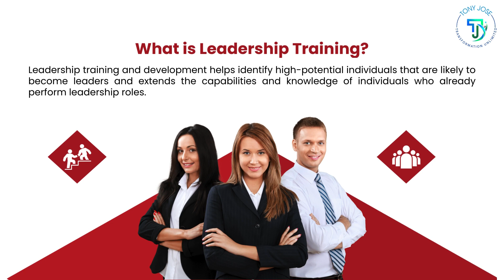Step into Your Leadership Potential with Dr. Tony Jose's Mentorship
In the dynamic world of modern business, effective leadership is more crucial than ever. Whether you're an aspiring leader or a seasoned executive looking to refine your skills, mentorship can be the key to unlocking your full potential. Dr. Tony Jose, a renowned expert in leadership development, offers a transformative mentorship program designed to elevate your leadership capabilities and set you on a path to success.

Dr. Tony Jose brings a wealth of experience and a proven track record in leadership coaching. His approach is grounded in both theoretical knowledge and practical application, ensuring that mentees not only learn the principles of effective leadership but also how to apply them in real-world scenarios. His mentorship program is tailored to meet the unique needs of each individual, providing personalized guidance that addresses specific challenges and goals.

One of the core components of Dr. Jose's mentorship is the emphasis on self-awareness and emotional intelligence. Understanding your own strengths and weaknesses, as well as how to manage your emotions and relationships, is fundamental to becoming a great leader. Through insightful assessments and reflective exercises, Dr. Jose helps mentees gain a deeper understanding of themselves and how they can leverage their unique traits to lead effectively.

In addition to developing self-awareness, Dr. Jose's mentorship focuses on strategic thinking and decision-making. Leaders today must navigate complex and often unpredictable environments. Dr. Jose provides the tools and frameworks needed to think strategically, make informed decisions, and drive meaningful change within an organization.

Networking and relationship-building are also critical elements of leadership. Dr. Jose's program includes opportunities for mentees to connect with other leaders and industry experts, expanding their professional network and gaining diverse perspectives.

By participating in Dr. Tony Jose's mentorship program, you will not only enhance your leadership skills but also gain the confidence to lead with authenticity and impact. Whether you're looking to climb the corporate ladder, lead a team more effectively, or inspire change within your organization, Dr. Jose's mentorship provides the support and expertise you need to step into your leadership potential. Don't just aim to be a leader—be a leader who makes a difference.